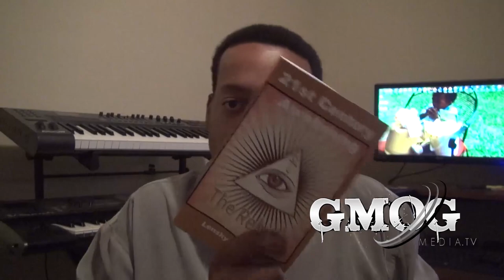Lensky Jeanbart | Testimony | GMOGMedia.tv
Shot at last months Dr. Umar Johnson lecture. Lensky Jeanbart opens up about his incredible story of trials and tribulations only to write and publish his own book while incarcerated.

His book is entitled: 21st Century Awakening: The Rebirth

Also I talk about upcoming events such as the Dr Kaba Lecture in South Florida in June. Be on the lookout for more info and promotional videos regarding that.